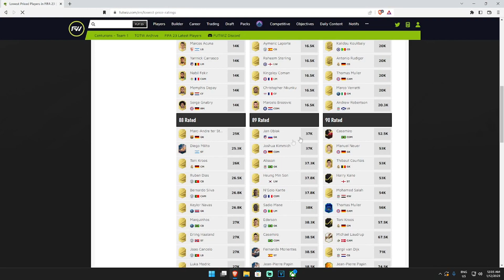My 2nd Ten 83+ Players Pack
Hope you enjoyed all the videos so far, I have enjoyed all the feedback from you all.
Videos are resuming back as normal and got some good content coming up for you all, Just wait.